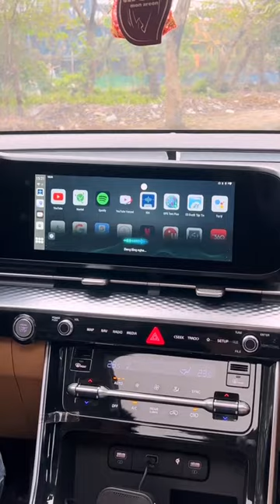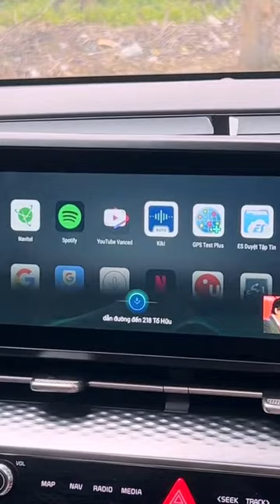Phương án thì nhiều